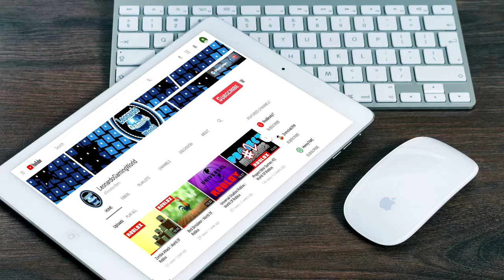Biggest Zeppelin | Epic Mini Games | World Of Roblox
Hey Guys its been a fun week getting to 1k subs, I still can't even believe it, than you guys so much for supporting me and subscribing to my channel, so back to the video, today i'm playing Epic Mini Games from roblox  I'm the biggest zeppelin, let's play roblox ...

Guys I'm back with more roblox videos and more fun stuff.

Hi people I suppose I have to tell you a little something about myself. xD
Well I'm Leonardo and as you can see I love making gaming videos mostly Roblox, However if you see my videos sometimes I win or I lose so what i'm trying to say is that you have to enjoy every moment, doesn't matter the big result of your gameplay. Thank you for reading this, needless to say Let's Do this.